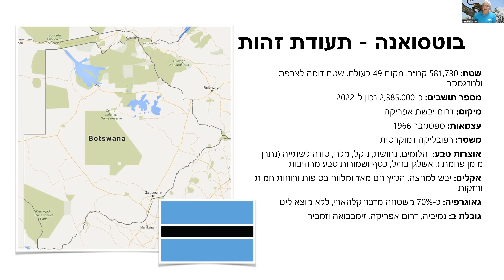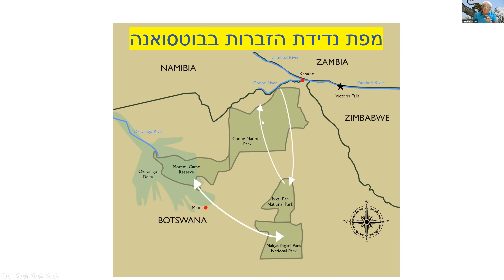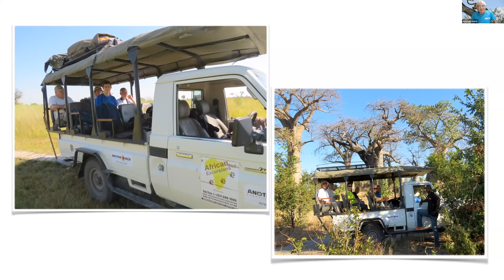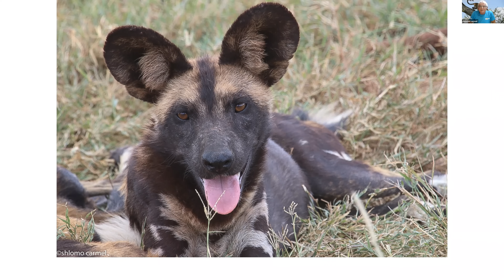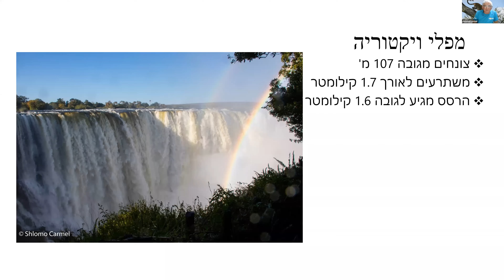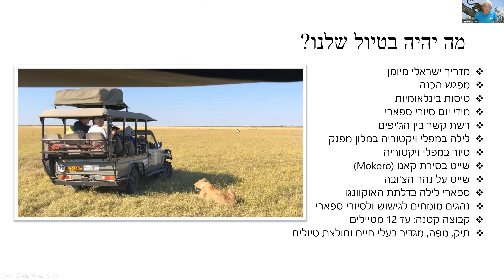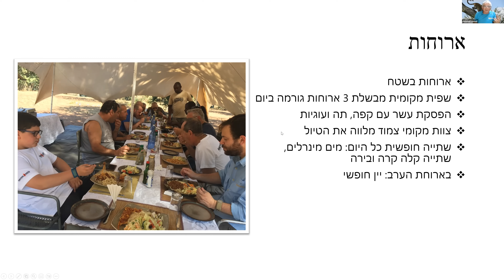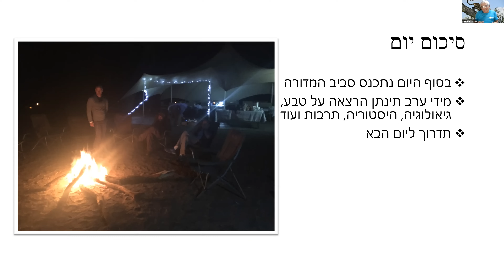בוטסואנה נדידת הזברות ודלתת האוקוונגו - מרצה שלמה כרמל - הרצאה 145 בפרויקט עולם אחר בזום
בחודש פברואר השנה אנחנו פותחים מסלול חדש ומרגש, מסלול הלוקח אותנו אל נהיי פאן בבוטסואנה, הזמן בשנה בו מגיעות לשם הזברות. מדובר על נדידת חיות היבשה השנייה בגודלה בדרום אפריקה במהלכה כ-50,000 זברות עוברות מסע בן מאות קילומטרים כדי להגיע לנהיי פאן והמראה מרתק ומרהיב כאחד. מסלול נדידה זה הוא מסלול הארוך ביותר באפריקה, מסלול ארוך יותר מזה של עדרי הגנו בטנזניה וקניה. בהרצאה יקח אותנו שלמה כרמל אל עולם  הטבע של בוטסואנה ויספר עוד על הנדידה הייחודית של הזברות. משם נמשיך אל דלתת האוקוונגו, אל שמורות סבוטי וצ׳ובה ולסיום נקנח בסיור במפלי ויקטוריה בזימבבואה. שלמה כרמל מייסד חברת עולם אחר מוותיקי המדריכים  באפריקה. האיש שאפריקה זורמת לו בדם שנים רבות, והוא "מדביק" את כל מי שנמצא סביבו באהבה הגדולה לאפריקה ולעולם הטבע העשירה שבה.
הצטרפו אלינו להרצאה על בוטסואנה ונדידת הזברות, עוד הרצאה משובחת מעולם אחר

בוטסואנה עם עולם אחר- ספארי פראי בשמורות המפורסמות בעולם